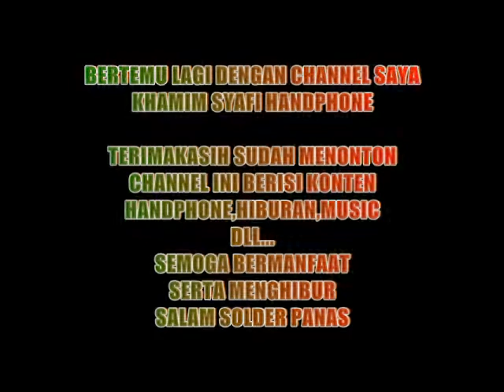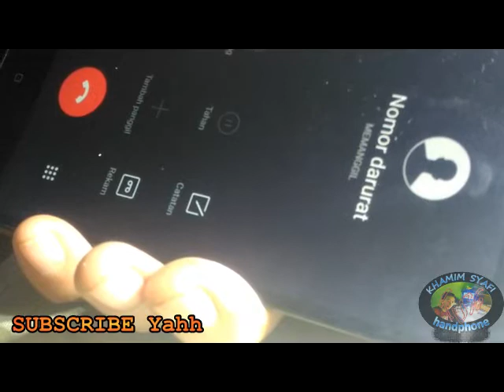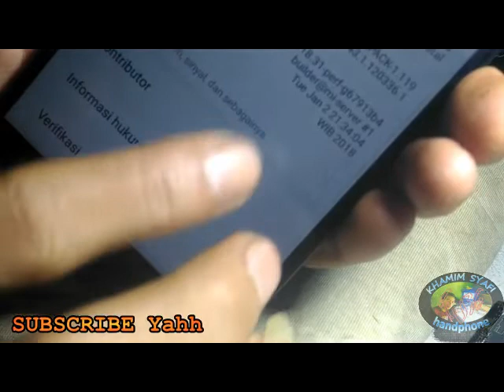memasang cpu msm 8917 4aa dan ic emmc redmi note 5a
untuk uji coba kelayakan dari pcb yang satunya...

terimakasih sudah mampir di channel saya...
@KsH PHoNE tEkNisi Hp
KsH production
(KhamimSyafiHandphone)
Teknisi HP
servis hp
sevice mobile
service hp
Mohon SUBSCRIBEnya yah..
kena emmc itu hp masih bisa hidup kadang cuma getar,cuma bootlogo,kurang lebih ky gitu...
cpu itu ya hpnya gak ada tanda2..mati..
kategori mati ini juga blm tentu cpu harus analisa lebih mendalam...bisa emmc,cpu,power,short(konslet)
konslet...konslet ada beberapa tipe konslet(konslet vbat,konslet sebelum on dan sesudah on)
servisHppemula
tuserhppemula
Salam seperjuangan
Salam pejuang solder
Maturnuwun .